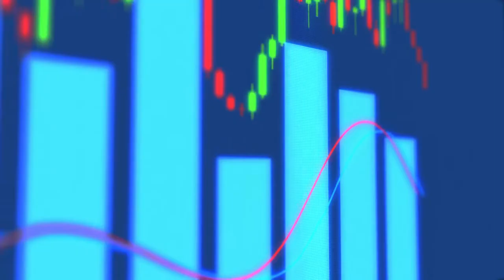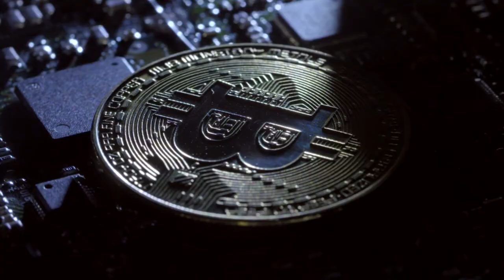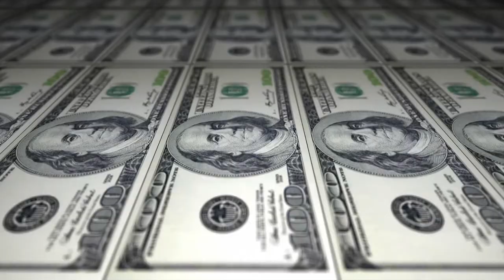👉Estas son las 5 CRIPTOMONEDAS que DEBERÍAS COMPRAR en ESTA CAÍDA2022 y que SUBIRÁN como la ESPUMA